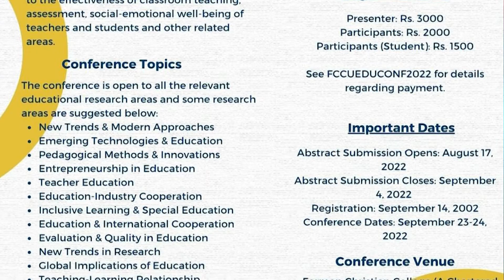News Bulletin | Media Center | FCCU | August 25, 2022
This news bulletin has been written and shot by student. It is made available after a careful consideration and assurance of its competency to be made public.

All audios, visuals, messages and opinions are a creation of students and shared by them. We do not support any form of plagiarism.

A Media Center Production